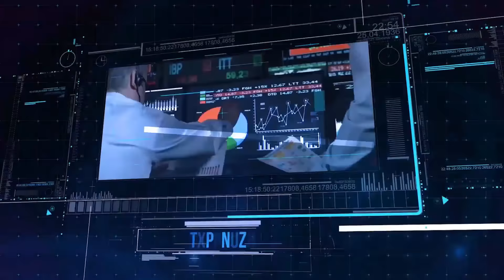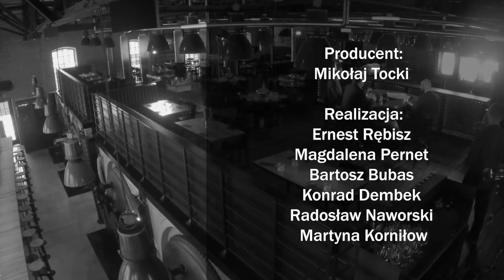Loża Parkietu #4: Sprzedawać i jechać na wakacje?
Prof. Krzysztof Borowski (SGH), Sebastian Buczek (prezes Quercus TFI) i Wojciech Białek (niezależny analityk rynkowy) byli gośćmi Grzegorza Siemionczyka w 4. odcinku Loży Parkietu. Z okazji 28-lecia pierwszej sesji na GPW dzielili się swoimi wspomnieniami z początków warszawskiej giełdy. Rozmowa dotyczyła też likwidacji OFE i jej potencjalnego wpływu na rynek oraz popularnego porzekadła giełdowego, wedle którego w maju należy sprzedać akcje, aby kupić je ponownie po wakacjach (sell in May and go away).